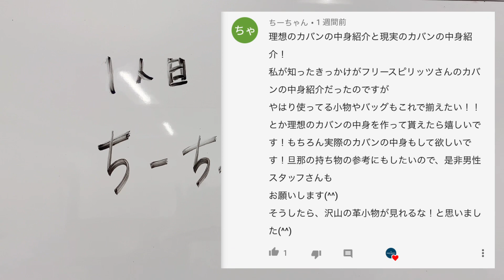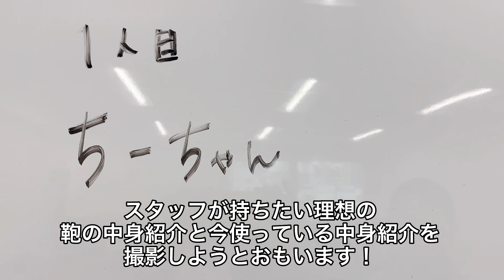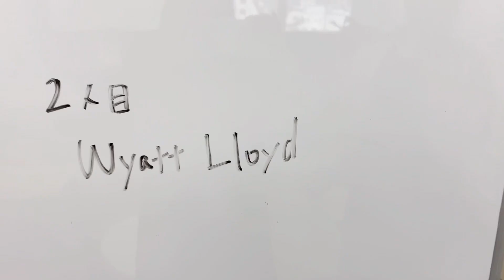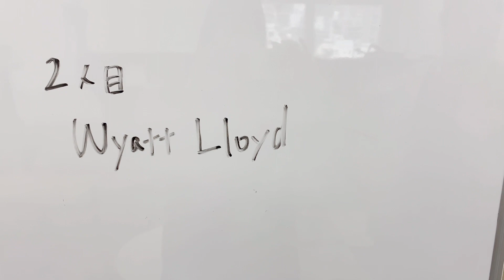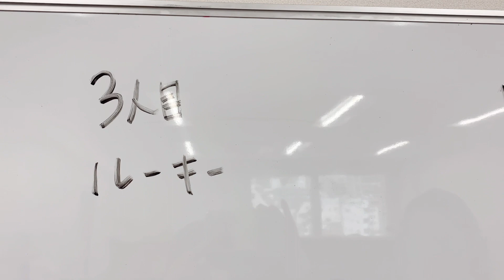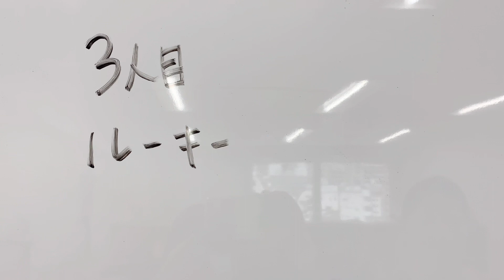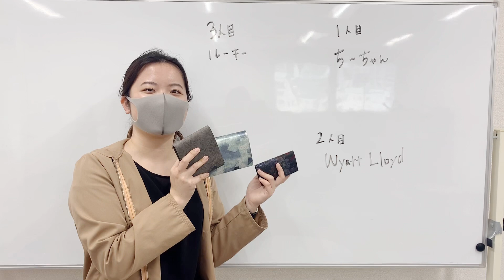所作プレゼント発表 沢山のご応募ありがとうございました！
5/1〜5/7まで所作プレゼント企画をさせていただきました！

応募は今後してほしいと思う面白い企画を記入&Googleフォームにてアカウント名と連絡の取れるメールアドレスを記入。

面白い企画を考えてくださって見事、プレゼントのご当選させていただきました3名さまには、配信後3日以内にメールをお送りさせていただきます。

フリースピリッツで取り扱っている所作の中でお好きな革や柄をお選びくださいませ。